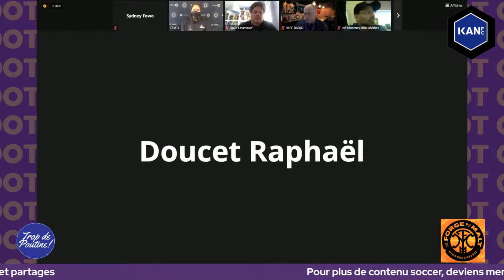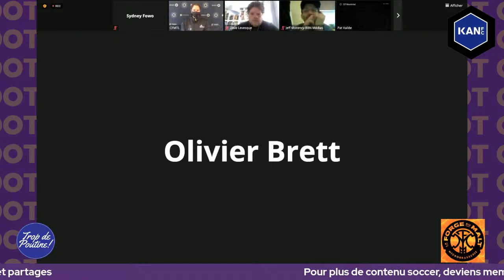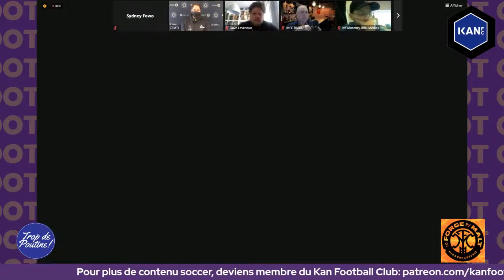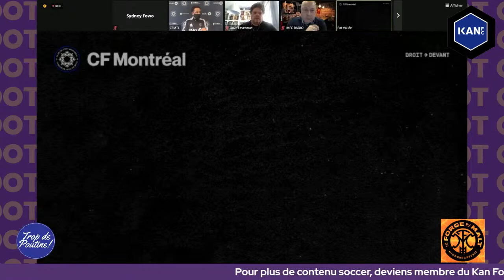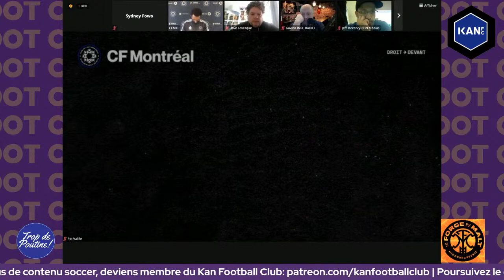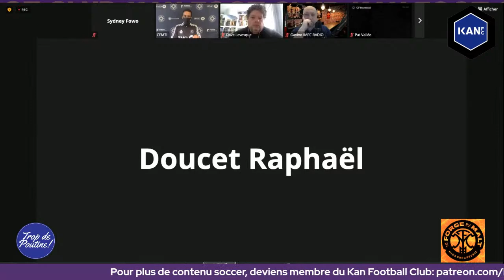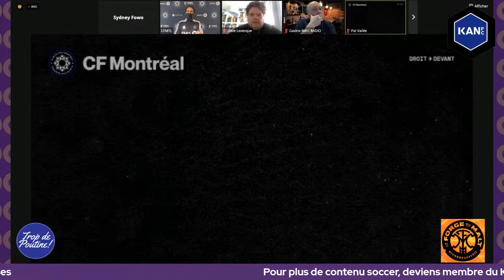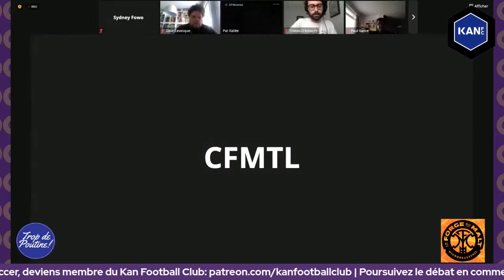⚽ Conférence de presse Wilfried Nancy et Olivier Renard | Credit Image CF Montréal